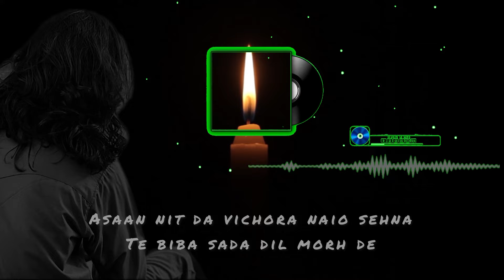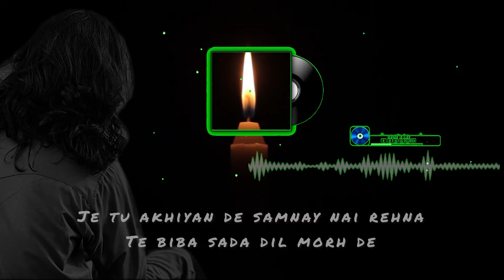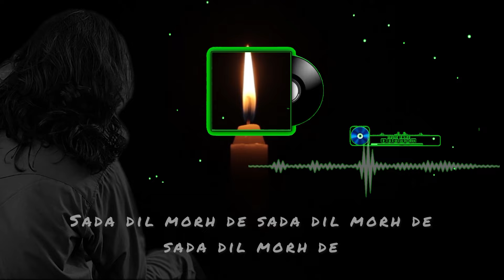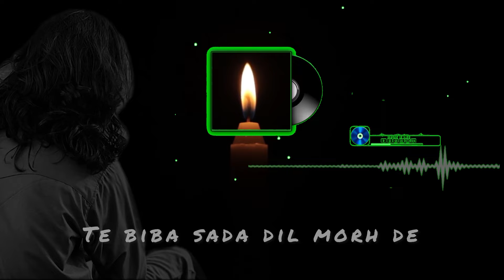Biba Sada Dil -Ustad Nusrat Feteh Ali Khan -Baabarr Mudacer -Bullehshah-Mateen Bhat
Biba sada dil is a special tribute to ustad NFAK and Bullehshah